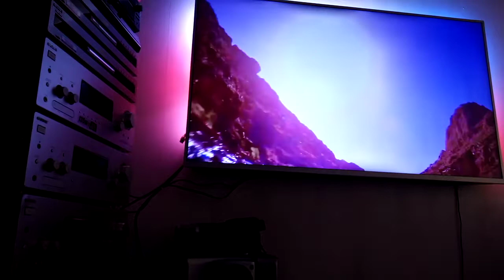STR-DB790QS / STR-DB795QS / STR-DB798QS SERİES